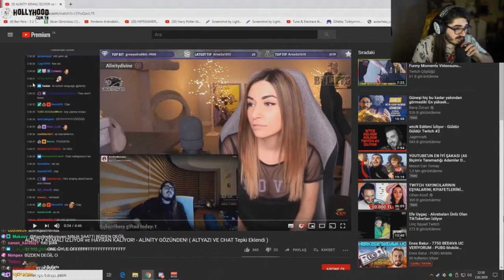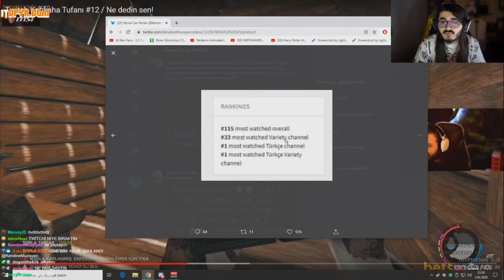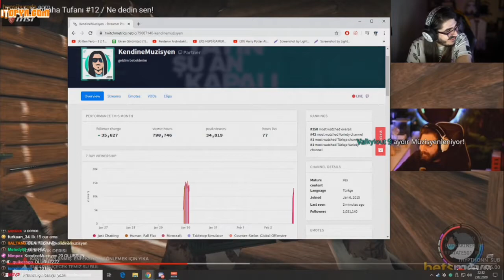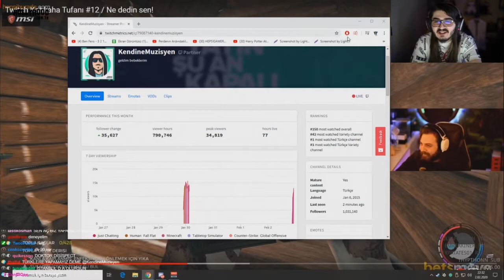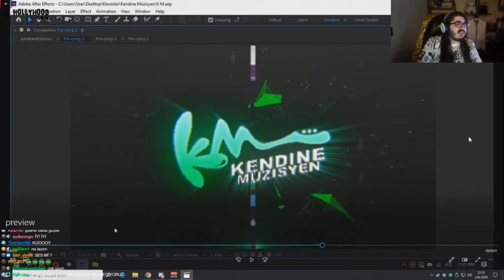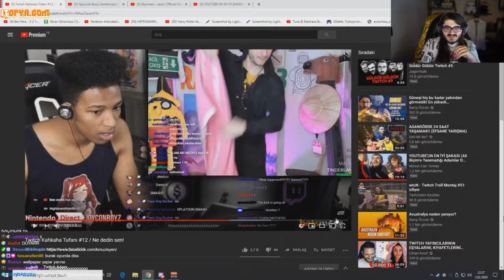KENDİNEMUZİSYEN DÜNYA 33. SÜ